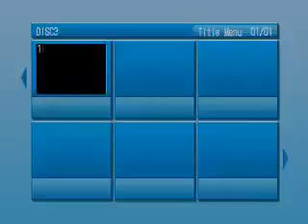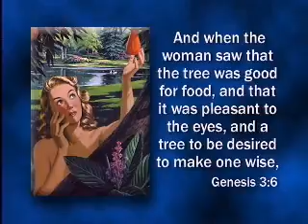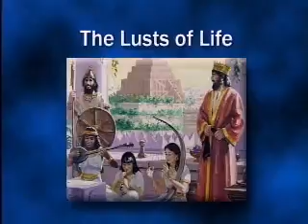The World A Love Hate Relationship Doug Batchelor